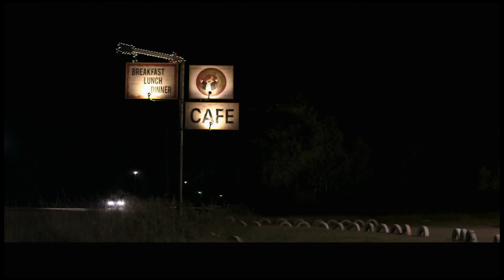Official Trailer: Catch .44 (2011)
For Tes (Malin Åkerman) and her two cohorts Kara (Nikki Reed) and Dawn (Deborah Ann Woll), the job sounded simple enough: intercept a double-cross drug shipment for their crime boss Mel (Bruce Willis) at an isolated diner. But when an unstoppable chain of events unfolds, everyone soon realizes no one is who they seem and the job may be something other than eliminating the competition. What started as simple instructions has now turned into a deadly cat-and-mouse game - with large guns pointed at everyone.

Directed by,
Aaron Harvey

Produced by,
Megan Ellison
Randall Emmett
Michael Benaroya

Screenplay by,
Aaron Harvey

Starring,
Forest Whitaker
Bruce Willis
Malin Åkerman
Nikki Reed
Deborah Ann Woll
Shea Whigham
Brad Dourif

Cinematography,
Jeff Cutter

Edited by,
Richard Byard

Production company,
Emmett/Furla Films

Distributed by,
Anchor Bay Films

Running time,
94 mins

Country,
United States

Language,
English

Budget,
$12 million